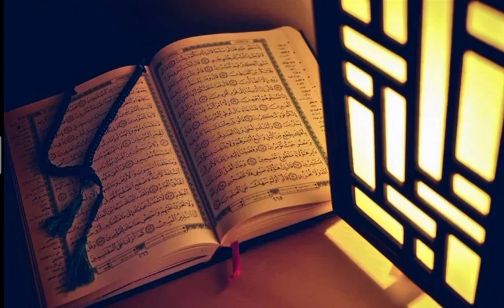Surah Maryam 35-40 !!!